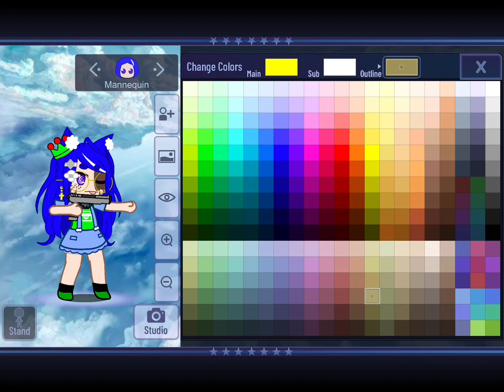Pt 2, me remaking the oc Kenia made!